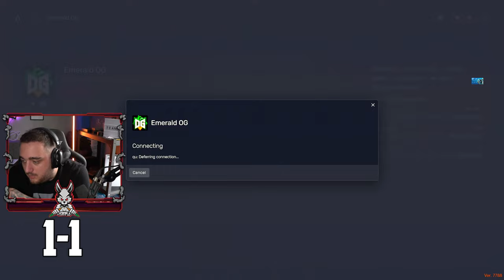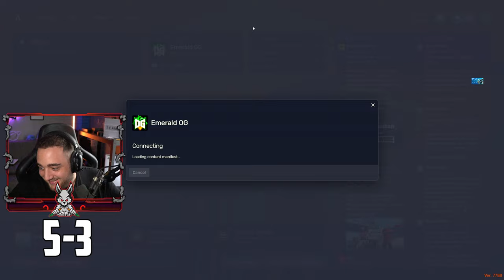ΞΕΚΙΝΑΕΙ ΠΟΛΕΜΟΣ ΜΕ ΤΟΝ DEADSHOT... (GTA RP)